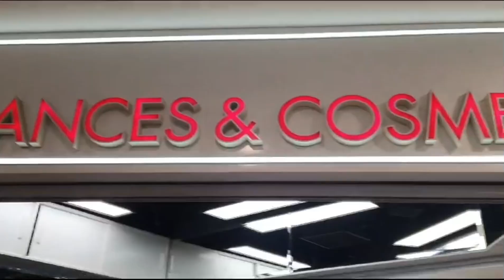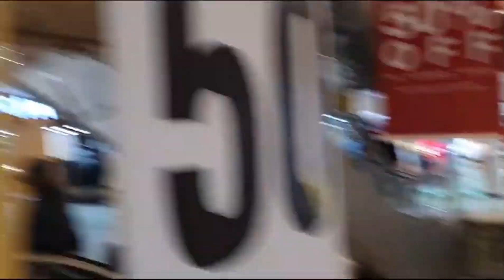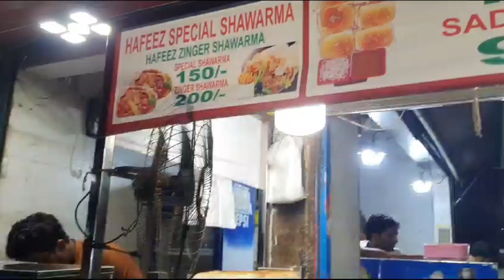EID-MILAD-UN-NABI(S.A.W) | SHAADI KI SHOPPING START | VLOG#20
Eid milad un nabi. and SHAADI shopping
after some more vlog you get to know who's SHAADI is going to happen??
kiski SHAADI honay wali hai.